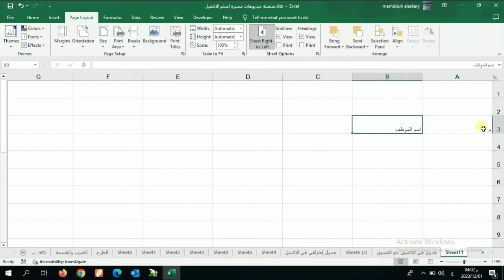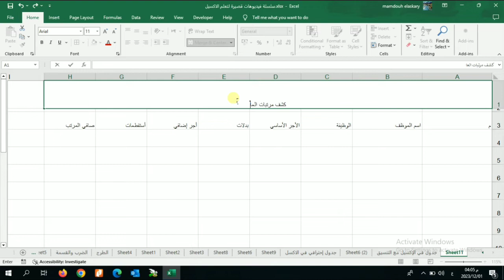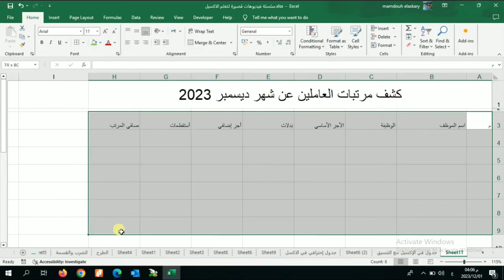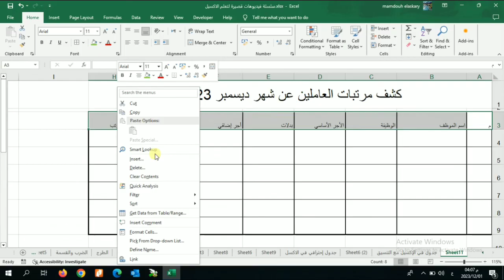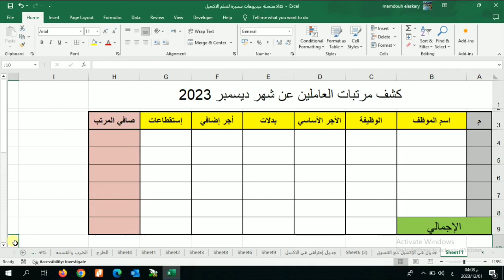طريقة عمل جدول على اكسل مع التنسيق - انشاء جدول على Excel - جداول الاكسل - تنسيق الجداول في الاكسل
شرح excel 2016
 شرح اكسل 2016
شرح كيفية إنشاء جدول في برنامج الاكسل من الصفر ،، وهنتعرف إزاي نعمل تنسيق للجدول ،، تغيير نوع الخط ،، تغيير حجم الخط ،، تغيير لون الخلية أو مجموعة خلايا ،، تلوين الخط ،، دمج مجموعة من الخلايا ،، تنسيق رأس الجدول في الاكسل
كيفية عمل جدول على excel
عمل جدول على اكسيل مع التنسيق
تنسيق الجداول في الاكسل بأفضل الطرق